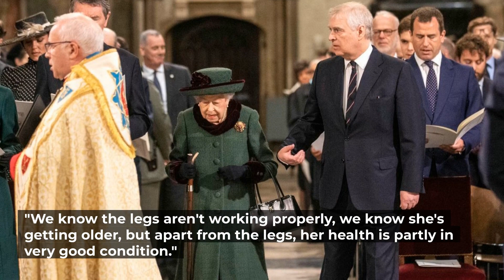OMG! ⚠️ GB NEWS Host Nana Akua Bombshell On Meghan Markle for Platinum Jubilee of Queen Elizabeth II